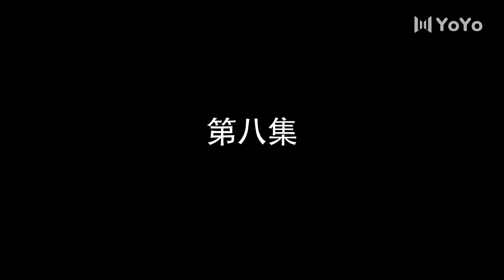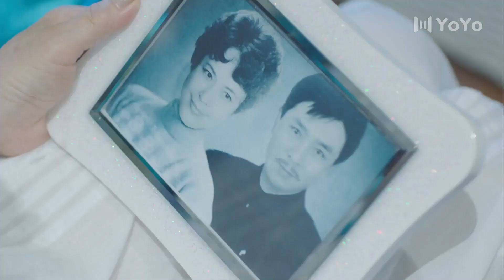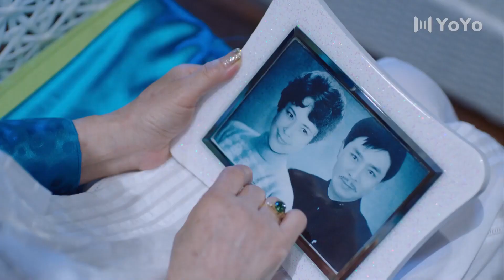热播言情剧《错撩霸总》08 | 灰姑娘跟霸道总裁从冤家变成挚爱的精彩故事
导演：刘国权、李大为
主演：林雨申、刘恩佑、张雯、陈思斯
天宇公司的当红网络游戏突然瘫痪了，这影响了众多的游戏用户，并引起了晚报记者沈安的注意。公司董事乔启山借机安排养子乔天宇进入公司担任要职。乔天宇想通过沈安刊发有利公司形象的文章遭到拒绝，遂对沈安刮目相看。一个神秘电话打进报社，沈安前去赴约，因堵车线索中断。乔天宇决定用选秀比赛挽回公司形象。为了帮小裁缝韩小芳圆梦，也为了调查，沈安参赛。单恋乔天宇的富家女苏姗处处刁难沈安。沈安无意间得到一个硬盘，却被人窃取。沈安和韩小芳在比赛中夺冠。颁奖时舞台坍陷，韩小芳重伤。乔天宇发现幕后的推手竟是乔启山，他痛苦地直面。公司总裁乔丽莎查出了游戏瘫痪的真相。为拿到乔启山利用游戏平台进行赌博的罪证，沈安、乔天宇、乔丽莎联合了起来。一场斗智斗勇的较量展开。最终，乔启山得到了法律的制裁。乔天宇和沈安收获了珍贵的爱情。